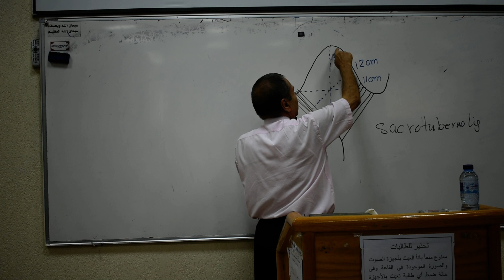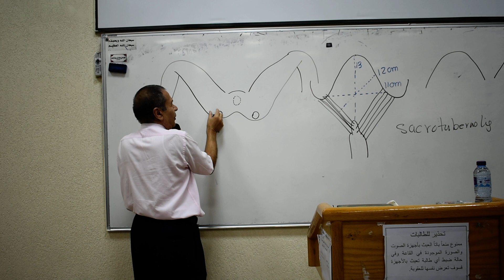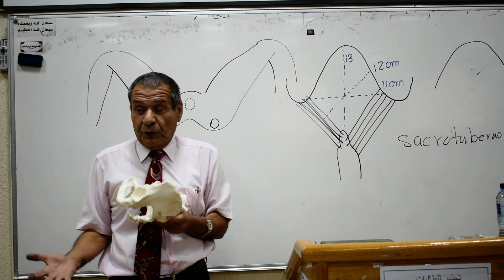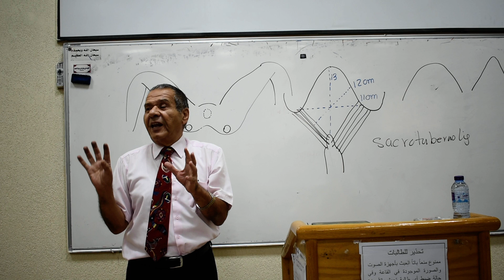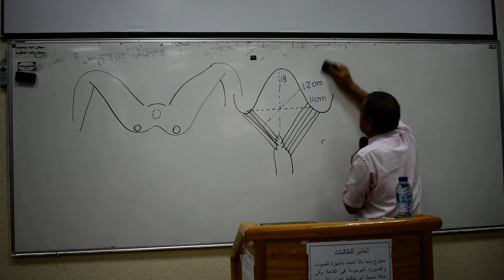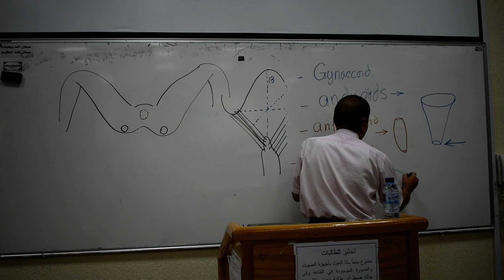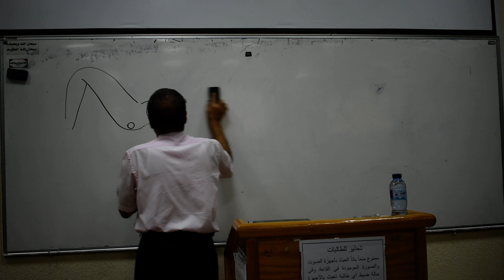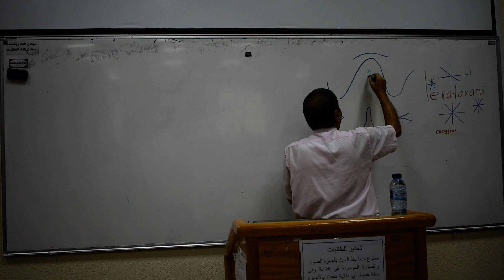Year 3 Mod:C prof.wagih Female pelvis and genital organ part 2